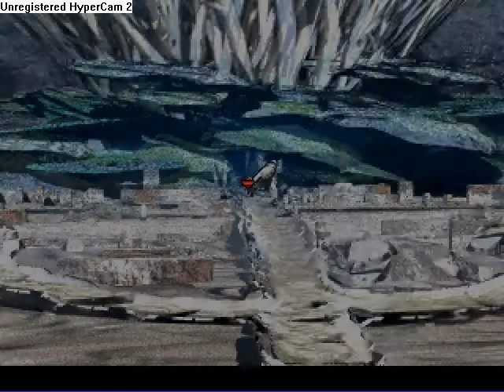N00bKefka Final Fantasy 7 Part119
We are nearing the end of disc 1 here. For speed runners, all you need to do is just go right and find that resting house.